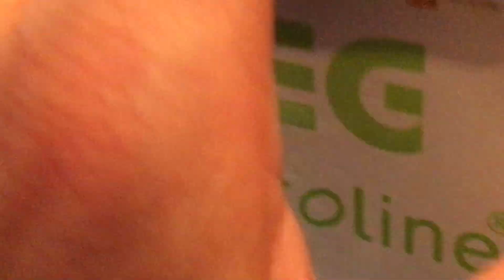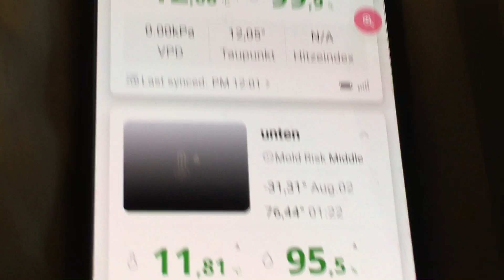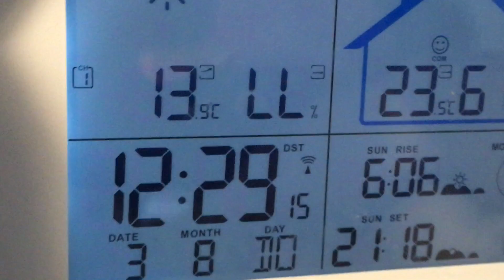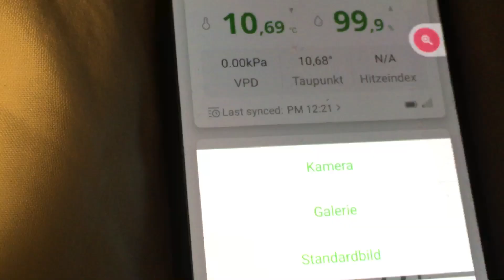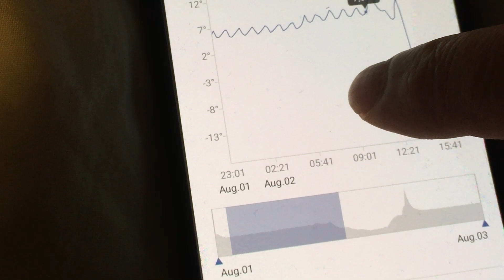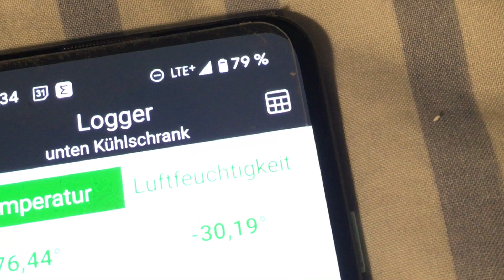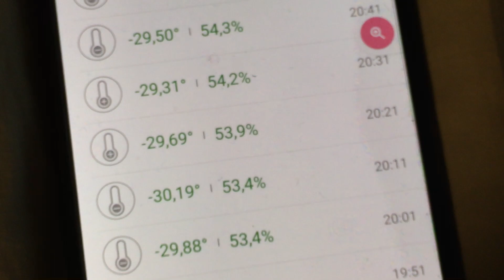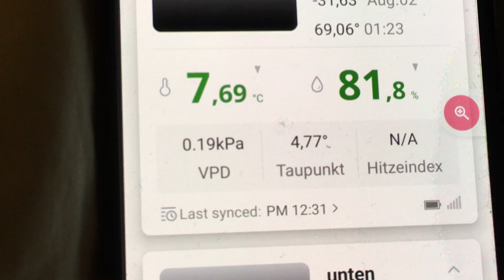Funk thermometer Teil 3 bluetooth WLAN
In diesem Video den Versuch ein Thermometer genauer zu machen indem man es erhitzt und abkühlt.